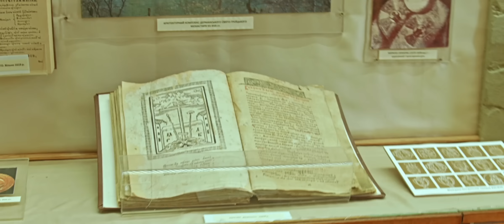Музичний кліп - Люблю Музей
Автор слів пісні та продюсер директор РОКМ Олександр Булига, композитор Сергій Зінчук, аранжувальник Ярослав Шевчук, оператор-постановник Дмитрий Максимчук, Виконавці пісні та головних ролей у кліпі Ніна Ніколаєва та Станіслав Лозовський, який є і режисером-постановником. Співпродюсер та режисер Віктор Булига. Сприяння у створенні кліпу надали Volodimir Dzobak, Марьяна Олійник, Дмитро Якимець, Mike Klykov, директор Державного історико-культурного заповідника м. Дубно Леонід Кичатий, директор музею історії сільського господарства Волині-скансен Олександр Середюк та житель с. Березини Радивилівського району Петро Панасюк, а також Ярослав Клименко - Yaroslav Aos та майстерня по виробництву обладунків та елементів побуту Європи 14-16ст - Workshop "ART of STEEL"